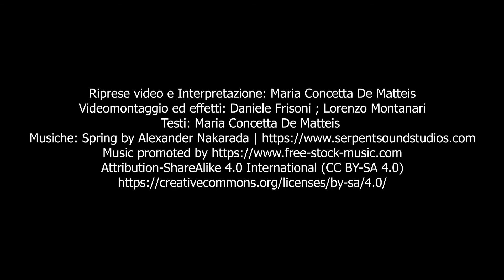INIEZIONI DI CULTURA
Carissimi Amici! È arrivato il momento del 6° appuntamento con “Iniezioni di Cultura: aitempidelCoronavirus”! Questa sera Maria Concetta De Matteis ci racconterà una particolarità della sua città, Lecce! Quando girate per le vostre città, guardate solo a destra o sinistra o...anche in alto? Guardate questo breve VIDEO, e scoprite INSIEME a noi il valore dell'OSSERVAZIONE! Ma soprattutto AIUTATECI a CONDIVIDERE questi CONTENUTI! In questo momento di isolamento nelle case, insieme a tantissimi ragazzi da tutta Italia, abbiamo deciso di rispondere all’appello del Ministro Franceschini, di portare la Cultura Italiana all’interno delle VOSTRE CASE con l’iniziativa “Iniezioni di Cultura”. Seguiteci e scoprirete ogni giorno un nuovo posto, un oggetto, una leggenda o un monumento che caratterizza la STORIA E LA CULTURA ITALIANA!